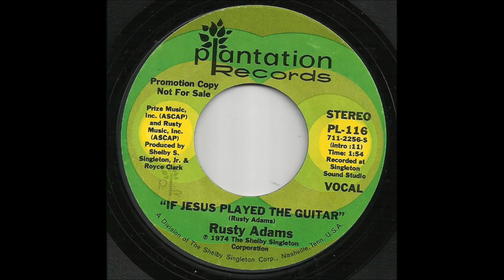Rusty Adams - If Jesus Played The Guitar